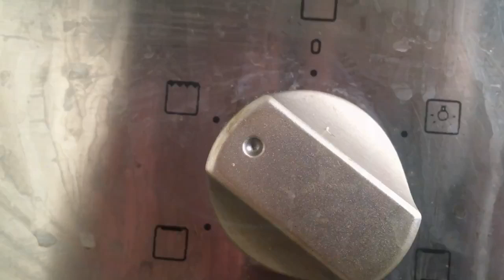How To Make The Best Fried Cabbage 🥗with Grilled Meat🥩